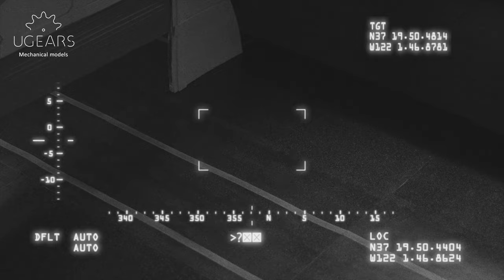Bayraktar TB2 combat drone | Assemble me. Defeat the invaders with me!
After russia's February 2022 full-scale invasion of its neighbor, Ukraine, a new word entered the hearts and minds of both Ukrainians and the invaders: Bayraktar.

The Bayraktar TB2 is a medium-altitude long-endurance unmanned combat aerial vehicle capable of remotely controlled or autonomous flight operations. It is manufactured by the Turkish company Baykar Makina Sanayi ve Ticaret A.Ş. The largest operator of TB2 drones is the Turkish military, but an export model has been sold to the militaries of a number of other countries. With their near-invisibility to conventional air defense systems, their surveillance capabilities, glide bombs and laser-guided missiles, Bayraktar drones protect Ukraine, namely: stopping the advance of armored columns, taking out command posts, destroying fuel trains, helicopters and radar stations, etc.

After many requests from our fans, and to honor Ukraine's armed forces, Ugears is proud to introduce the Bayraktar TB2 combat drone wooden model. The Bayraktar TB2 combat drone model has movable rudders on the inverted V-tail structure, moveable wing ailerons, a moving surveillance camera under the body, and detachable missiles under the wings. The Bayraktar TB2 combat drone makes a buzzing sound when in operation, adding to the realism of this DIY wooden drone model. The model has a built-in ratchet key to wind the spring motor, which transmits power and rotation to the wheels and spinning push propeller. A start/stop lever on the side of the drone allows you to control the drone's movement. To operate, just give the winding key about 6 complete turns, place the model on the floor or other flat surface, flip the start lever to the upper position, and watch as your wooden UAV model taxis down the runway, ready to take off on its next secret mission.

The Bayraktar TB2 combat drone mechanical model is an integral part of Ugears new ZSU model line, created to inspire people in difficult times. in Ukraine.

Ugears is a proudly Ukrainian company. We hope that the Bayraktar TB2 combat drone model serves as an inspiration, and a reminder that everyone can be brave and stand up to a bully, it just takes heart. And remember, when you buy the Bayraktar TB2 combat drone, for yourself or as a special gift for a loved one, you help support Ukraine, as a portion of proceeds from each sale on our international website will be donated to relief efforts. This wooden model drone is a great gift idea, and will appeal to aviation enthusiasts, military buffs, anyone who enjoys building cool mechanical models and 3D puzzles, and those wishing to show their solidarity with Ukraine's armed struggle against russian aggression.